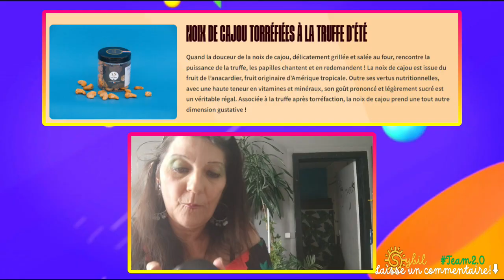🔴 DEGUSTATION BOX MYSTERE REGALOUZZ | Sybil La Débrouille 2.0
❤️*🌞*Déroule la barre d'information*🌞*❤️ La dégustation Mystère Regalouzz ce sont des produit  de petits producteurs un vrai régal   je l ai eu pour 24.99
Tout était masterclass
Ce sont des produits aléatoires
La box normalement est à 39.90